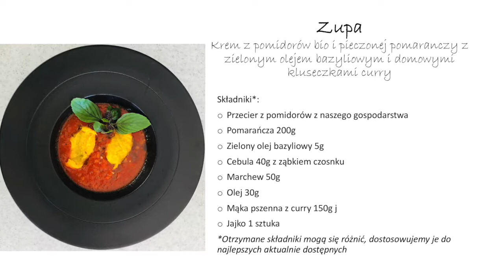Tasting Menu Zupa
Krem pomidorowy bio z pieczonej pomaranczy z zielonym olejem bazyliowym i domowymi kluseczkami do przygotowania wspólnie z Marcinem Jabłońskim